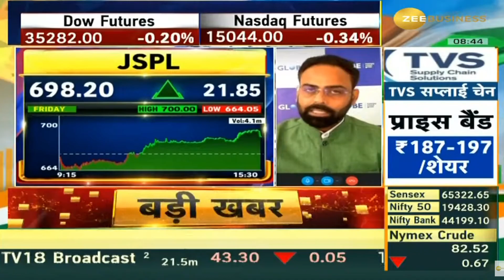JSPL | Next Target | Latest News | Stock Analysis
JSPL
JSPL latest news,
JSPL tamil,
JSPL analysis,
JSPL target,
JSPL latest news today,
JSPL dividend,
JSPL latest news malayalam,
JSPL today,
JSPL results,
JSPL news today,
JSPL tomorrow target,
JSPL anand srinivasan,
JSPL analysis tamil,
JSPL mukul agrawal,
about JSPL
JSPL buy or not,
JSPL zee business,
JSPL stock analysis,
JSPL
latest news on JSPL
JSPL fundamental analysis,
why JSPL falling,
JSPL price target,
JSPL in tamil,
JSPL latest news in telugu,
JSPL q3 results,
JSPL stock review,
JSPL latest news kannada,
JSPL latest news tamil,
JSPL long term,
JSPL latest news dividend,
JSPL latest news result,
JSPL limited share,
JSPL ltd share,
JSPL malayalam,
JSPL money pechu,
JSPL market,
JSPL news,
JSPL stock news,
JSPL price today,
JSPL q2 results,
JSPL q1 results,
JSPL review,
JSPL today news,
JSPL telugu,
JSPL latest news,
JSPL news,
JSPL stock analysis,
JSPL price,
JSPL stock